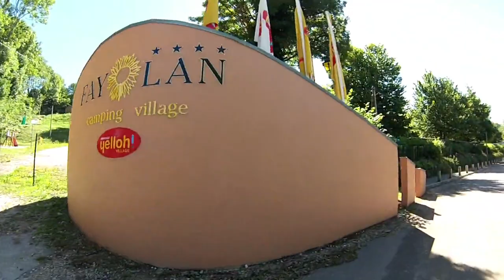Camping Le Fayolan ⭐⭐⭐⭐ à Clairvaux les Lacs | Franche Comté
Le Camping Le Fayolan 4* Yelloh! Village vous accueille pour vos vacances en bordure du Lac de Clairvaux. Grâce à son accès direct depuis le camping, profitez de vos vacances pour vous baigner dans ce magnifique lac jurassien. Sur place également, vous pourrez pratiquer la pêche, le paddle, le canoe ou encore le beach volley.